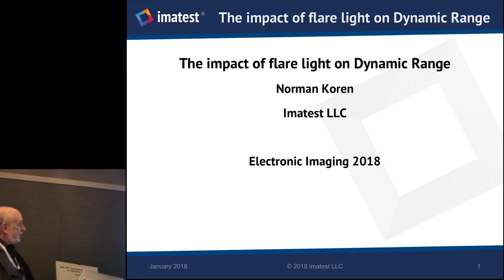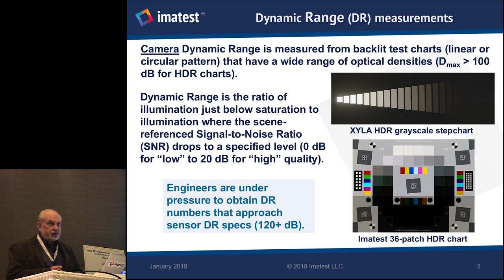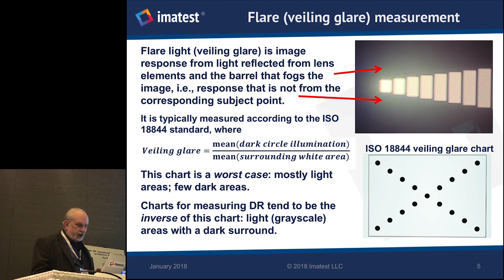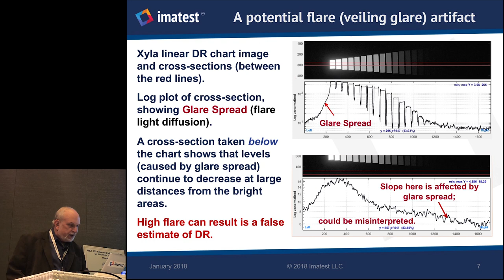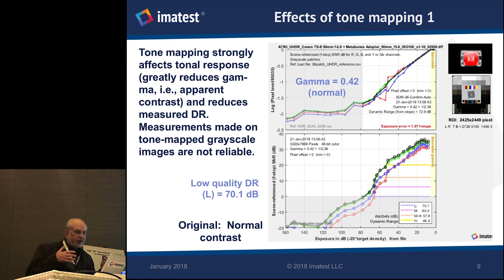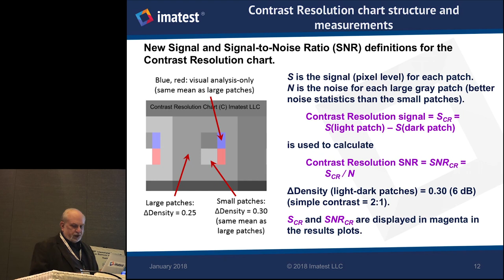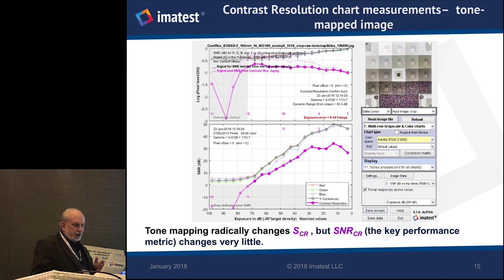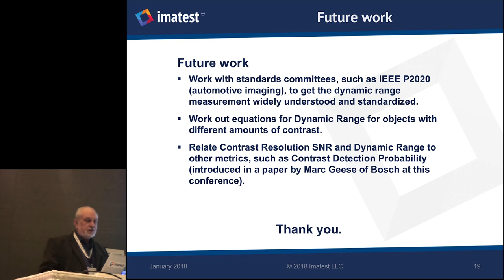Measuring the impact of flare light on dynamic range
Norman Koren of Imatest, given at Electronic Imaging 2018 on January 29, 2018 at the IQSP conference.

The dynamic range of recent HDR image sensors, defined as the range of exposure between saturation and 0 dB SNR, can be extremely high: 120 dB or more. But the dynamic range of real imaging systems is limited by veiling glare (flare light), arising from reflections inside the lens, and hence rarely approaches this level. Veiling glare measurements, such as ISO 18844, made with black cavities on white fields, result in large numbers that are difficult to relate to dynamic range. Camera dynamic range is typically measured from grayscale charts, where veiling glare depends on the design and layout of the chart, leading to inconsistent results.

We discuss the interaction between veiling glare and dynamic range measurements and the need for standardization of test conditions. We also propose a new dynamic range definition and a new test chart design for directly measuring the visibility of low contrast features over a wide range of scene brightness, which is important for real-world applications, especially in the automotive and security industries where the visibility of people and obstacles in shadow regions is critical. Unlike standard grayscale charts, the new test chart provides meaningful results when tone mapping is applied.